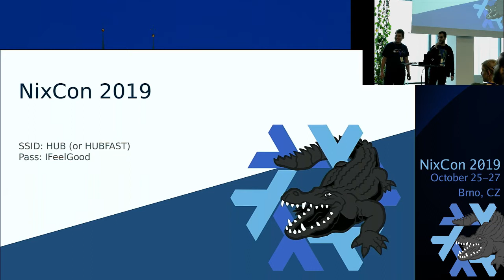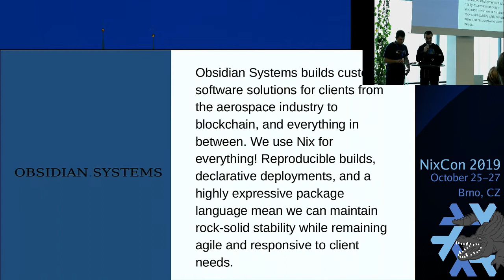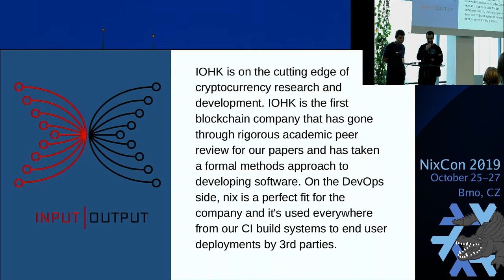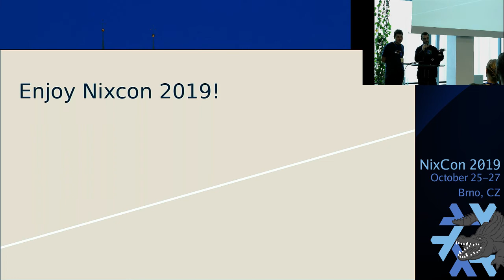NixCon 2019 Introduction (NixCon 2019)